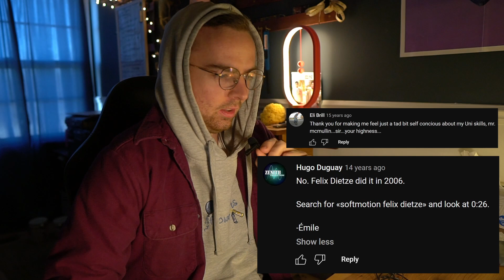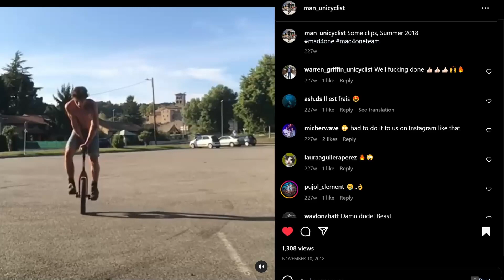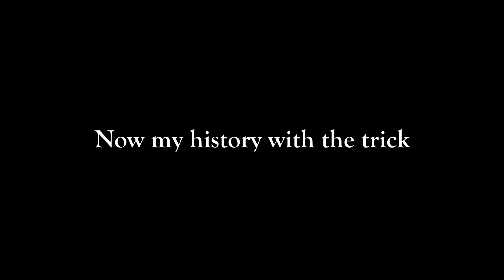Unicycle's Biggest Side Spin: THE 1080 SIDE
Prepare to be blown away by this astonishing unicycle trick, the 1080 Side Spin! This flatland unicycle trick is the pinnacle of mastery in unicycling.

👉 In this video Mike covers everyone who's landed the trick, the history of unispins and sides spins in unicycling, and his journey to landing the 1080 side along with the fine tuned technique it takes to do so.

The 1080 side is a 1080 unispin (spinning/throwing the unicycle 3 full rotations) while wrapping a leg around it, to then land back on the pedals.

Shoutout to my good friend Michael Bachleda for making this dope video ❤️

If you're a fan of unicycling or flatland unicycle stunts, you don't want to miss this video. Join the community of unicyclists and enthusiasts who are pushing the boundaries of what's possible on a single wheel.